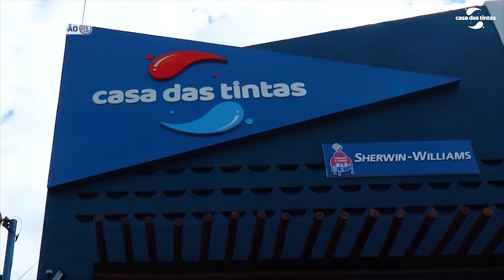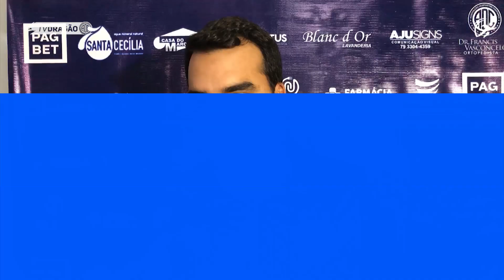COLETIVA | Confiança 2 x 0 Falcon | Tcharlles e Felipe Sampaio | Sergipano (15/03/2023)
O time proletário volta as suas atenções para as semifinais, que serão disputadas em jogos de ida e volta, com a segunda partida acontecendo no Batistão. O adversário no confronto sai do duelo entre Atlético Gloriense e Lagarto.

Na coletiva de imprensa, o atacante Tcharlles e o auxiliar técnico Felipe Sampaio concederam entrevista.